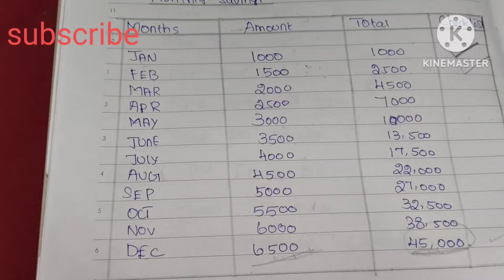New year money saving challenge in Tamil